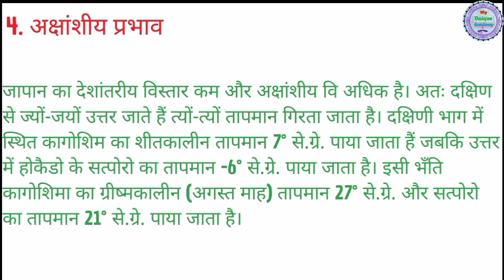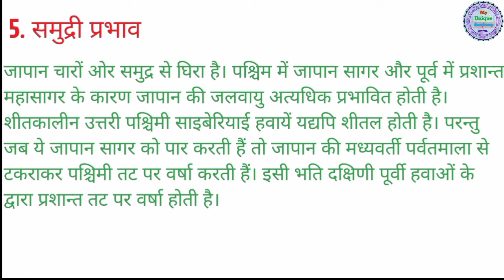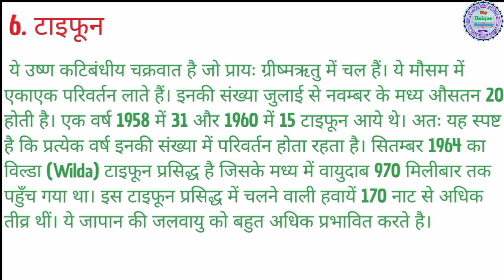जापान का भूगोल // जापान की जलवायु // UPSC // UPPCS // Lecture-3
Hello friends welcon to my channel